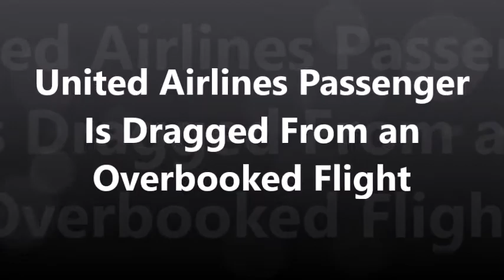United Airlines Passenger Is Dragged From an Overbooked Flight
The disturbing scene captured on cellphone videos by United Airlines passengers on Sunday went beyond the typical nightmares of travelers on an overbooked flight.

An unidentified man who refused to be bumped from a plane screamed as a security officer wrestled him out of his seat and dragged him down the aisle by his arms. His glasses slid down his face, and his shirt rose above his midriff as uniformed officers followed.

At least two passengers documented the physical confrontation and the man’s anguished protests, and their videos spread rapidly online on Monday as people criticized the airline’s tactics. A security officer involved in the episode has been placed on leave, the authorities said, and the federal Transportation Department is investigating whether the airline complied with rules regarding overbooking.